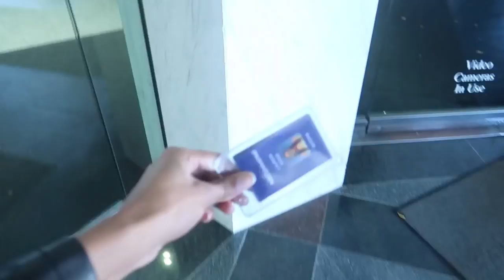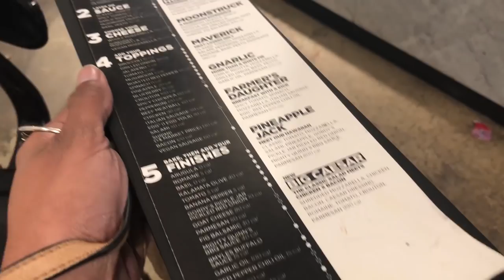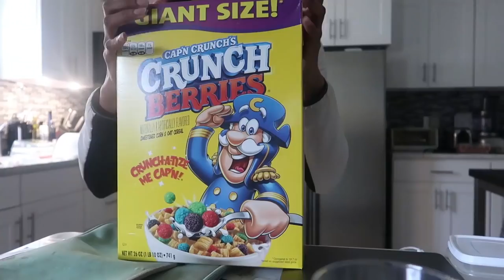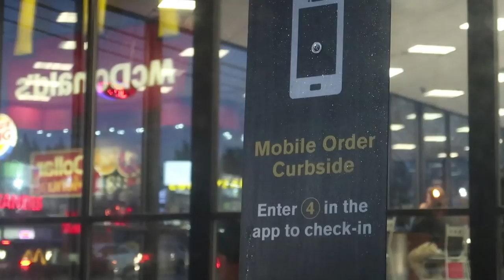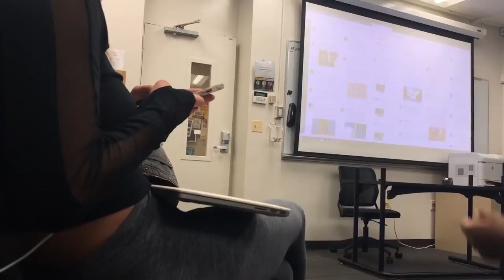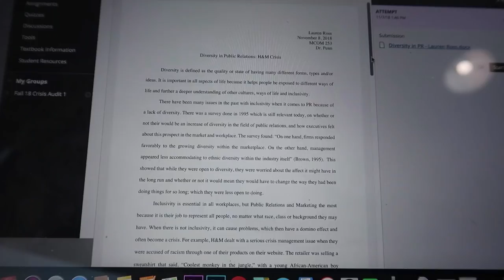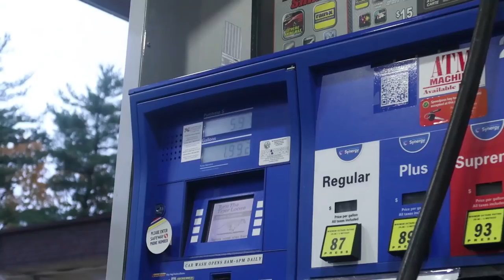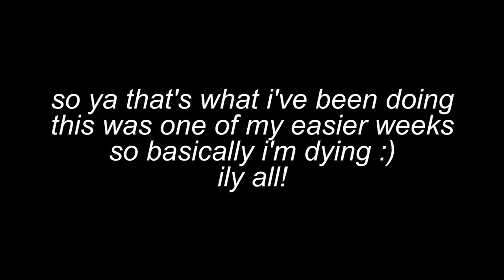WEEKLY VLOG | what i eat, interning 24 hrs/week (nbc sports), date grwm • Lawenwoss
GROW GLUTES IN 8 WEEKS (bands only - $16 | gym - $18)
➤ for when i occasionally use snapchat @itslawenwoss